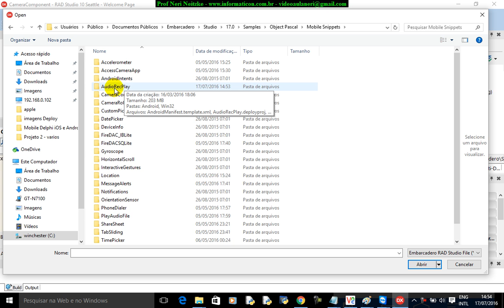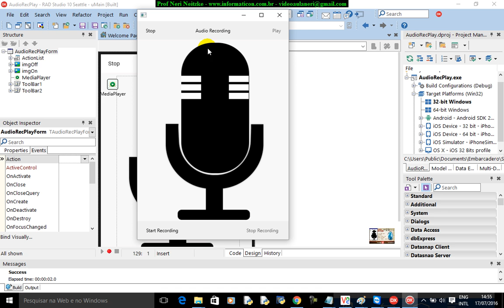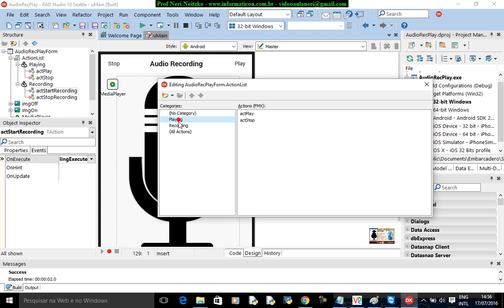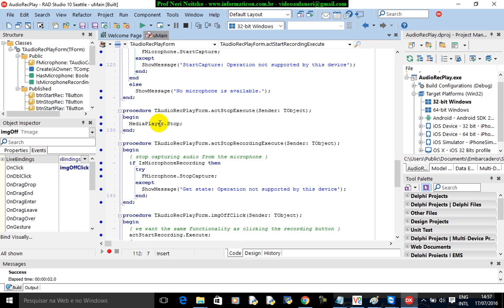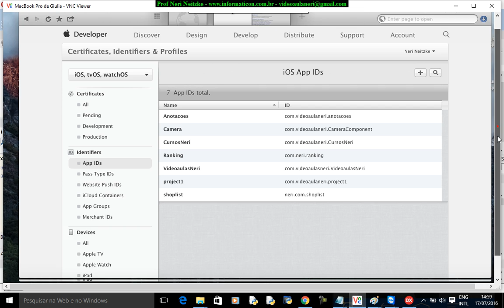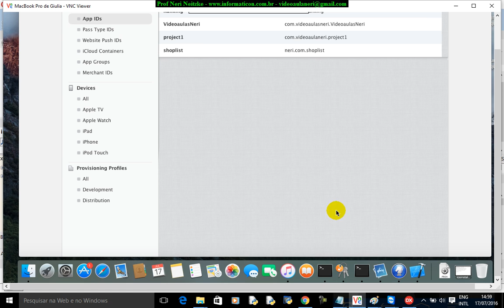aula 6766 iOS Android Delphi curso II exemplo completo audio som start stop gravar